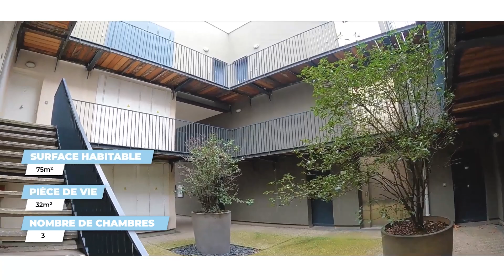Nouveauté - Saint-Priest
MAUGÉ Immobilier - L'agence en mode start-up

Elodie & Maxime